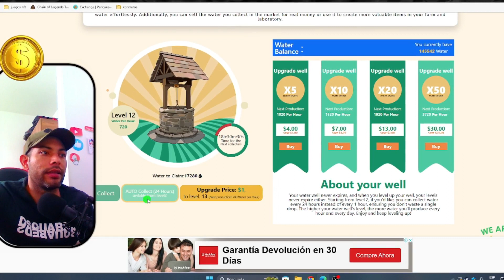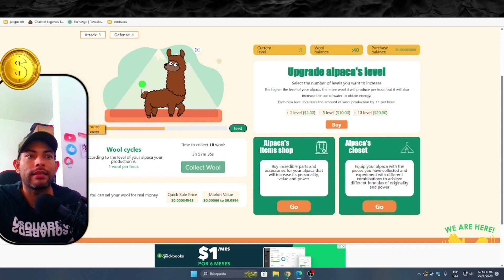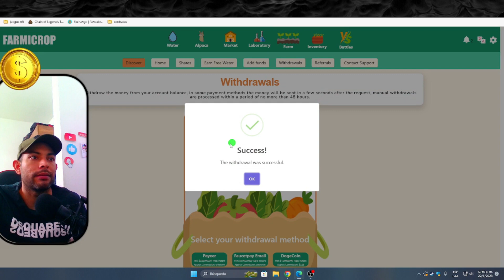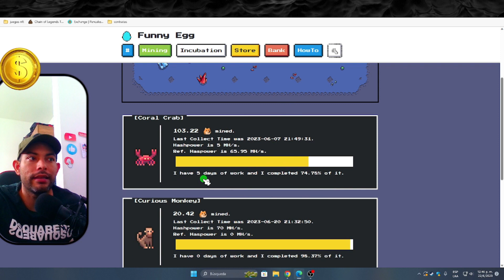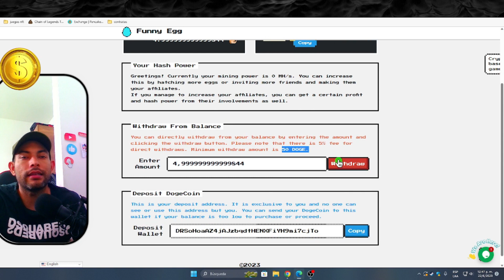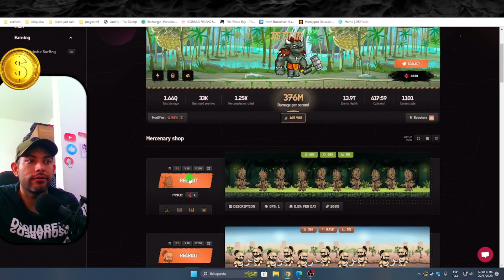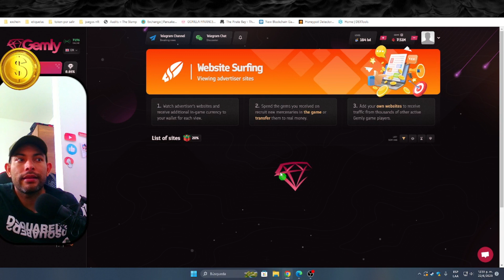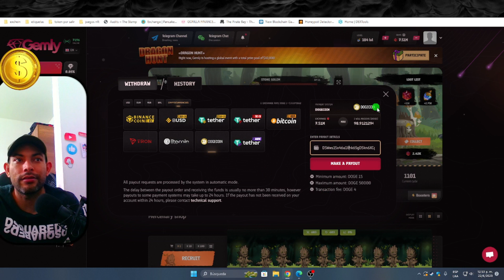🛑 Juegos Nft GRATIS 🔥 los mejores juegos nft free to play 🔥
Aqui aprenderas a ganar dinero gratis y sin inversion
conseguiras juegos nft gratis, free to play y tambien de inversion baja
Novo Jogo gratuito sin inversion
como ganar dinero jugando gratis en internet desde tu pc y celular

         Mesa de trabajo (marketing)

juegos nft gratis sin inversion
juegos nft sin inversion para pc de bajos recurso